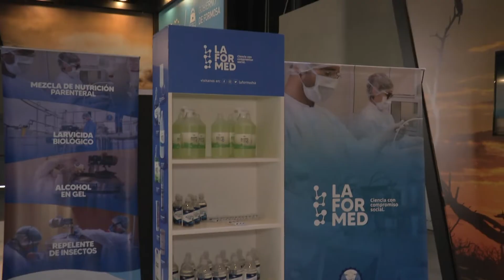RESALTAN LA GESTIÓN DEL GOBERNADOR INSFRÁN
SE DESARROLLÓ LA DECIMO TERCERA ASAMBLEA DE GOBERNADORES DEL CONSEJO REGIONAL DEL NORTE GRANDE ARGENTINO EN LA CIUDAD DE RESISTENCIA.
EL GOBERNADOR GILDO INSFRÁN PARTICIPÓ DE LAS ACTIVIDADES QUE SE DESARROLLARON EN RESISTENCIA, CHACO.
EN LA OPORTUNIDAD EL JEFE DE GABINETE DE MINISTROS JUAN MANZUR TUVO CONCEPTOS ELOGIOSOS PARA LA GESTION DEL GOBERNADOR FORMOSEÑO.